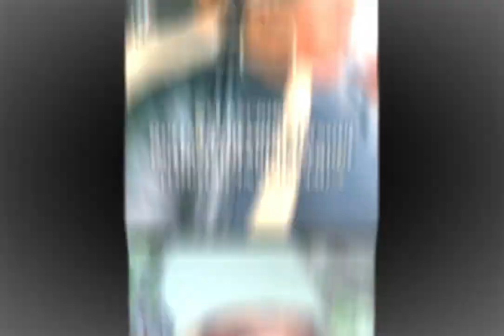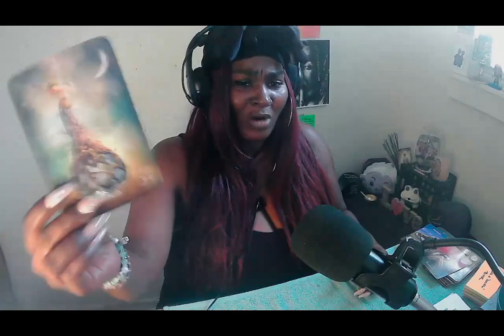✨♍️VIRGO♍️✨KARMIC GOT BEAT UP 🤕 OVER YOU👀✨YOU LOOK BETTER WHEN YOU SMILE 😊 💅✨A MESSAGE OF CLARITY💌✨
What It Do Baby Loves! If you found this channel then you must be as crazy as me! I am your Prophetical Music Energy Reader! I read energies through singing, energy and cards! If you do not like music and singing and laughter or real talk, then I am not the channel for you!  I am a light worker I may say a few cuss words but I love me some Jesus!

EVERY DAY IS VIRGO!

HERE IS THE CHANNEL SCHEDULE:

Monday ( Music Cover Mondays)
Tuesday (Your Next 24 to 48 Hour)
Wednesday (Weekly Reading)
Thursday (Love/Twinflame/Karmic)
Friday (Freaky Friday)
Saturday (NO READ (PERSONAL READS ONLY)
Sunday (Spiritual Sunday)

Earth Signs are Mondays (Other signs are energy filled days)

Personal Reads are everyday for EVERY sign! If you like to book a one on one personal read please hit the email below  I am open 24/7 for all reads! (Prices will be emailed to you).

If you like to make a donation or contribute to the channel I am more than humbled of you and appreciate you!

$queenofmidwestsoul

LOVE YOU BABY LOVES!